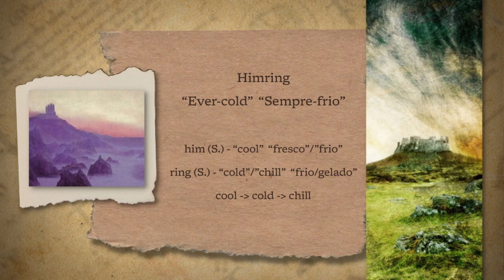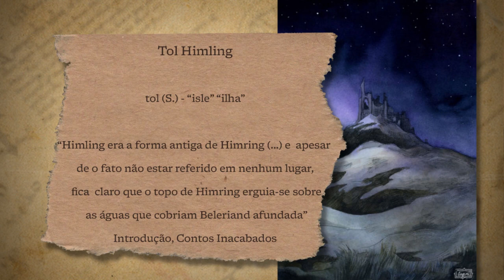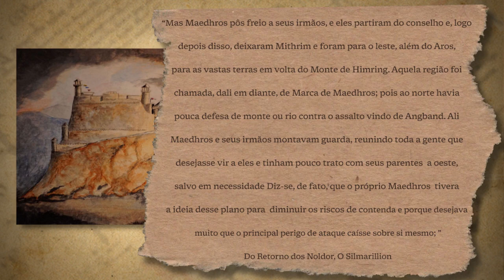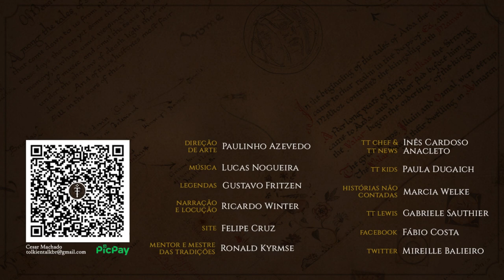Tol Himling (Himring) | TT 638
Após a destruição de Beleriand, o Monte de Himring, onde Maedhros tinha à sua fortaleza, tornou-se a ilha de Tol Himling, nas margens da Terra-média. Confira mais um TT de geografia sobre um dos resquícios da antiga Beleriand de J.R.R. Tolkien.

APRESENTAÇÃO
Inês Cardoso Anacleto

Legendas em Português:
Diego Pascoal

CONFIRA TAMBÉM!

Tol Morwen | TT 490

MÍDIAS SOCIAIS

TRILHA SONORA

TAGS E HASHTAGS:

Tol Himling, Himring, Maedhros, Beleriand, Terra-média, Fëanor, Tolkien, J.R.R. Tolkien, Tolkien Talk